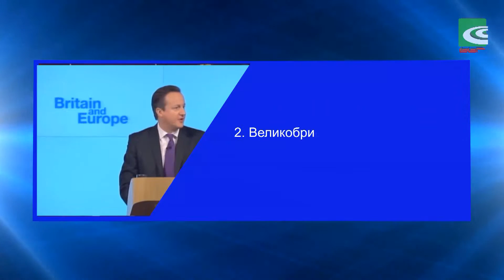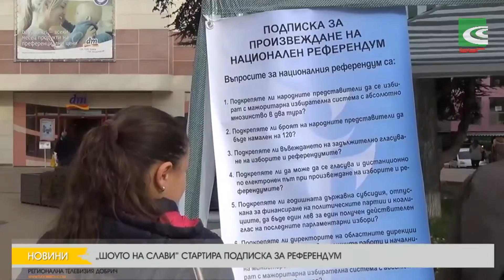BBRTV Актуално 15.11.2015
„Актуално“ – акценти:
– И Лондон се включва в кампанията на „Шоуто на Слави“
за референдум за смяна на политическата система
– Великобритания с официални искания за реформи до Брюксел
– Димитър Бербатов в класация на „Дейли мейл“
– Български шевици и носии по света